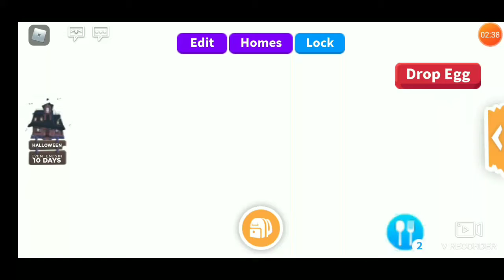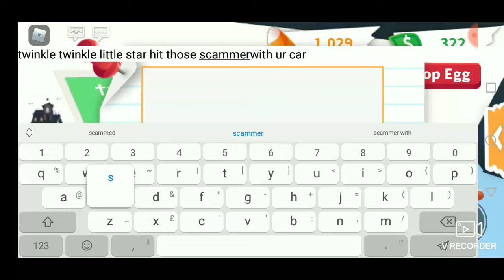Thank you so much | adopt me | roblox | aria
Hai pineapple squad, sorry I haven't been active but I'm here to say TYSMMMMMMMMMMMMM. And that ilysmmmmmmmmmmmmmmmm, all of you. And I don't care if I get 2 thumbs down or 2 thumbs up, for at least 2 people took their time to press a button. BAI MY CUTE PINEAPPLES :3